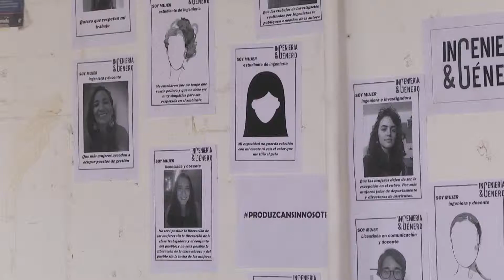Proyecto "Banco Rojo" en la Facultad de Ingeniería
Proyecto "Banco Rojo" en la Facultad de Ingeniería UNSJ, organizado por el centro de estudiantes.